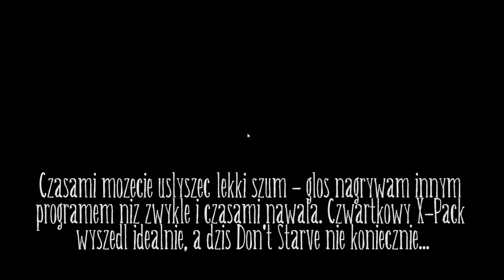Don't Starve S02E06 - Pierwszy śnieg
Po powrocie do stanu normalności wywołanego w poprzednim odcinku nadciąga kolejne potencjalne zagrożenie - zima. Mam nadzieję, że przetrwam - miłego oglądania :)